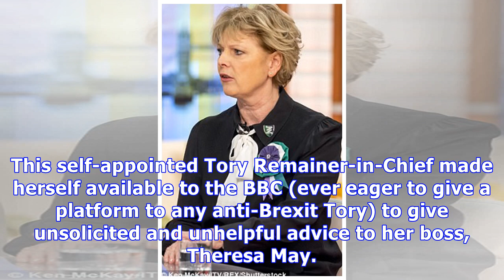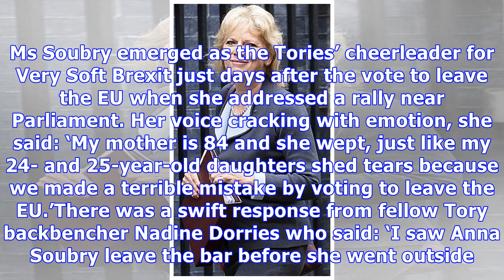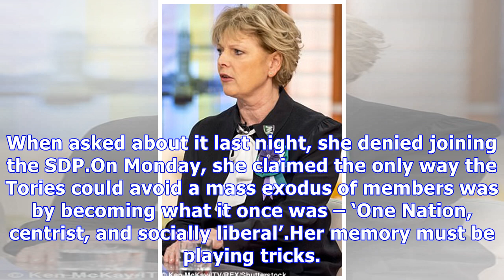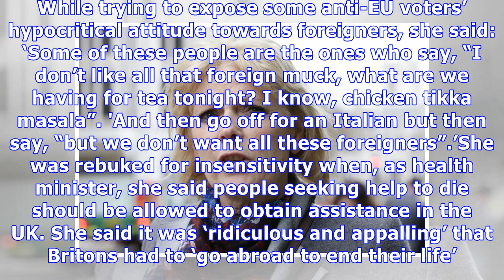ANDREW PIERCE on Tory traitor Anna Soubry